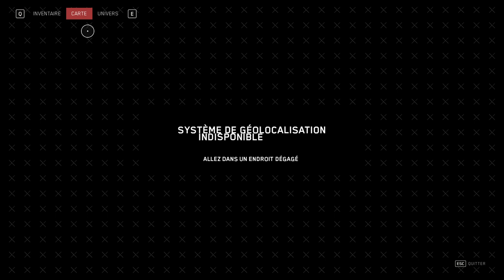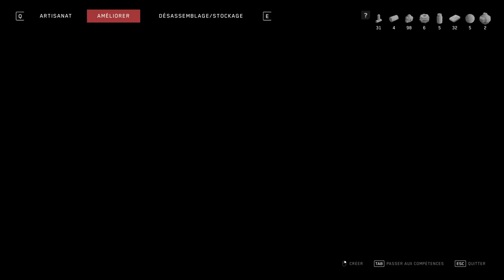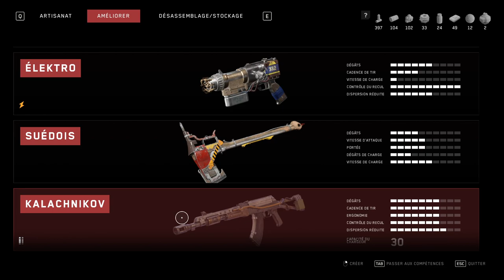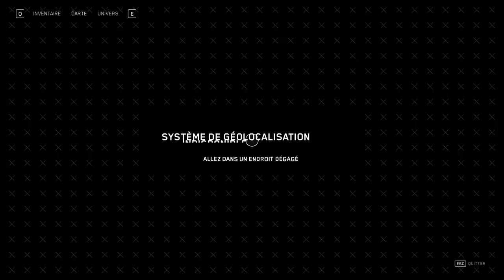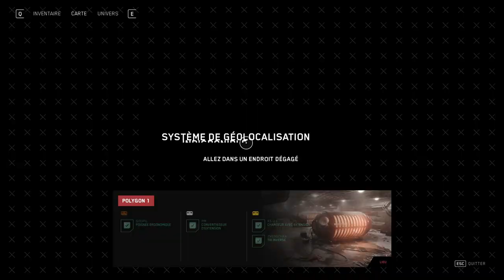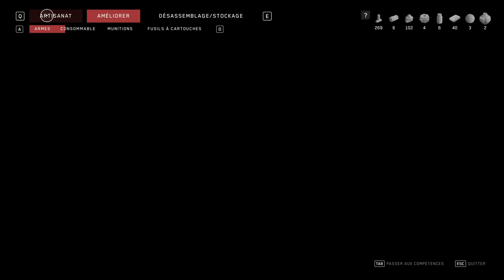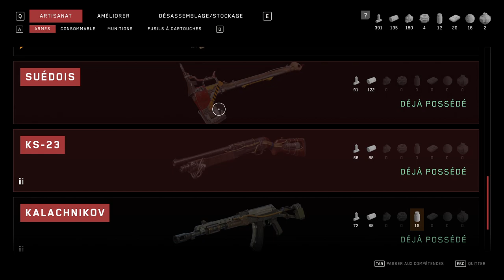ATOMIC HEART #07 APOCALYPSE